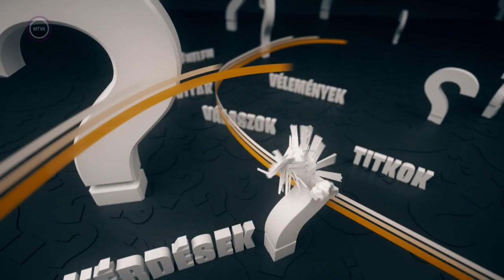Ez itt a kérdés Portré, 2020. november 15. - Lackfi János